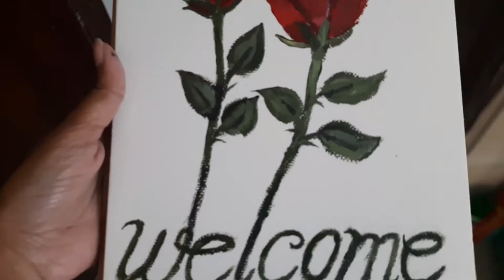How To Draw Realistic Rose || Drawing Tutorial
you will learn how to draw realistic rose step by step with pencil easy .
You can learn super easy rose drawing . I hope you can easily draw rose with pencil step by step by watching the video.

◇Used things
1. Pencil Name : Faber-Castell (6B,7B,8B )
2. Cotton Buds